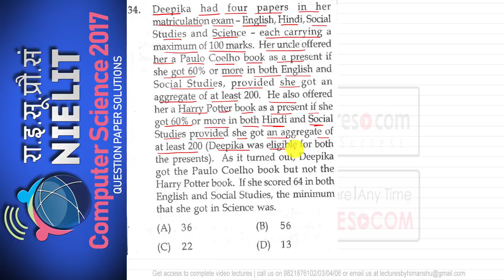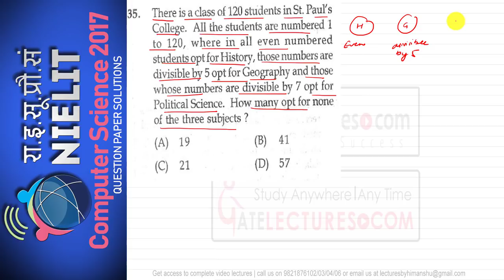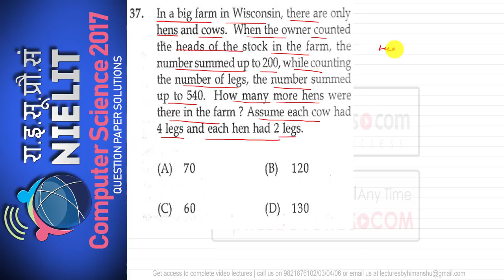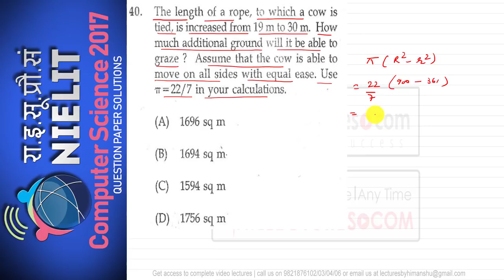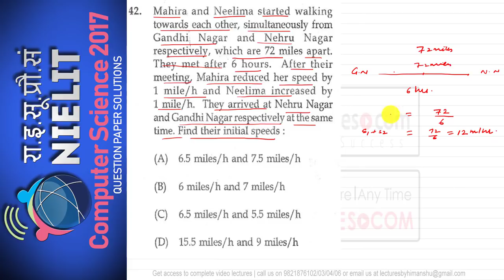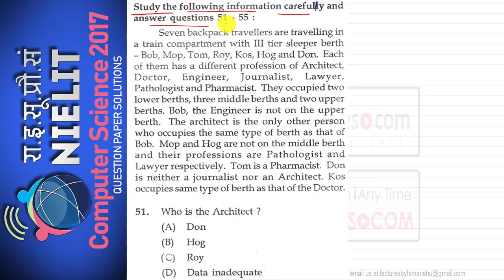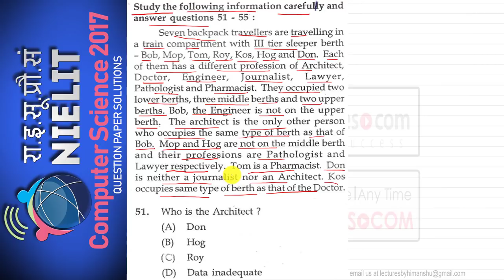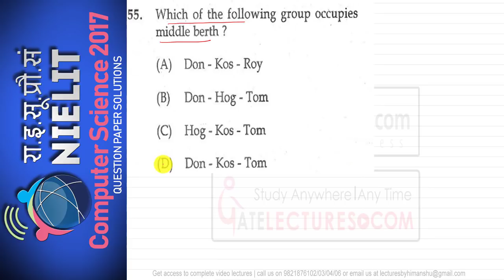NIELIT December 2017 Question paper Answer key with explanation Aptitude part 2